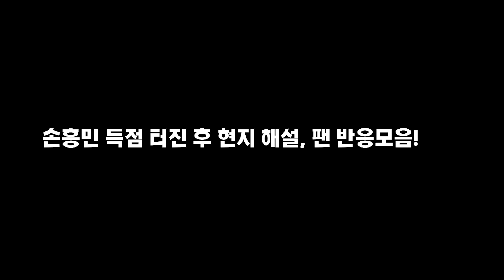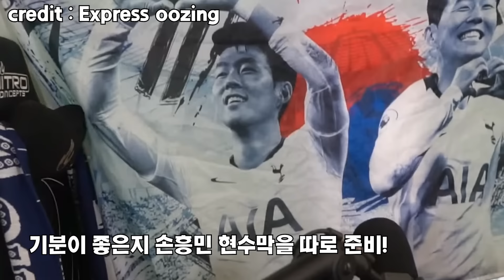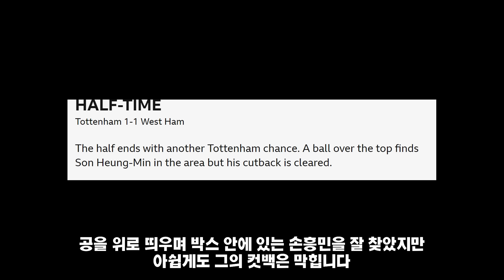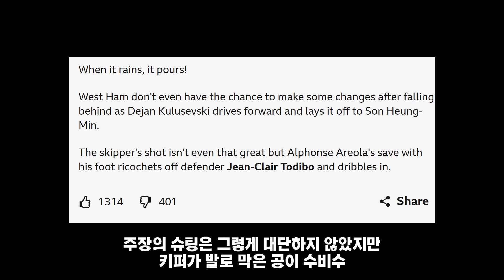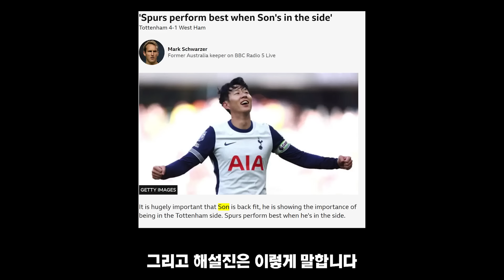오른쪽에서 치고 들어오는 그를 막을 수 없었습니다 손흥민 3골 관여 대활약에 흥분한 현지해설, BBC와 팬들